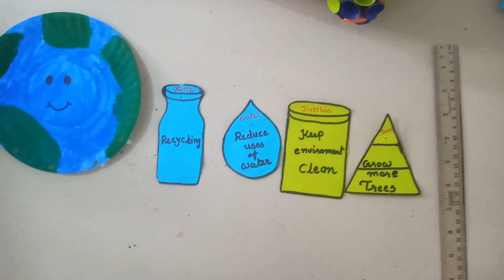Easy and Quick Earth day/save environment project|Earth day/environment day crafts|Save earth crafs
Hello friends.